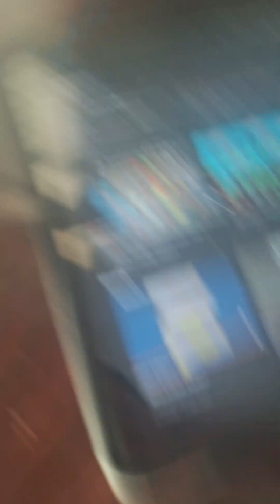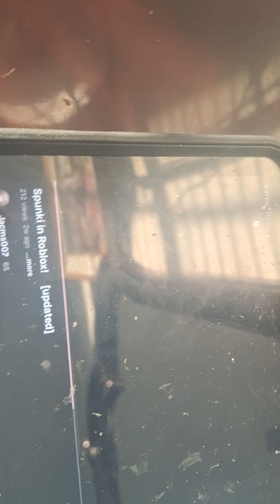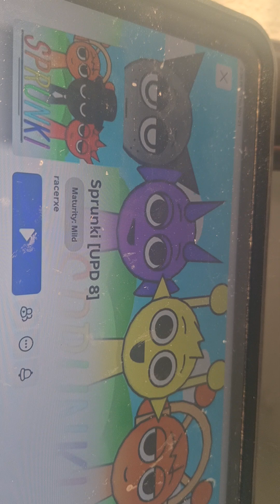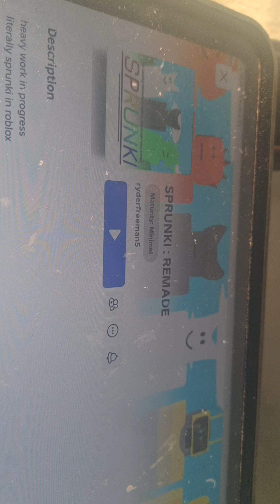my intro, it's fire I swear.